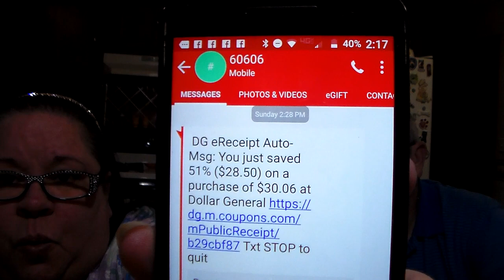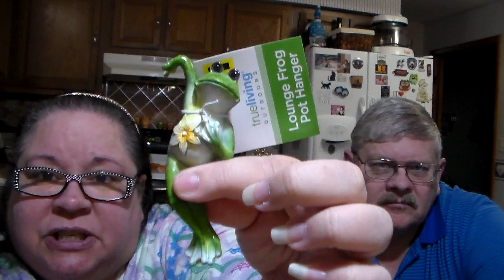The duo is back